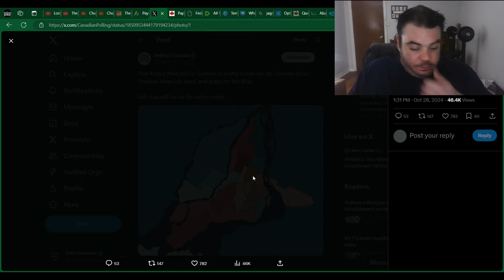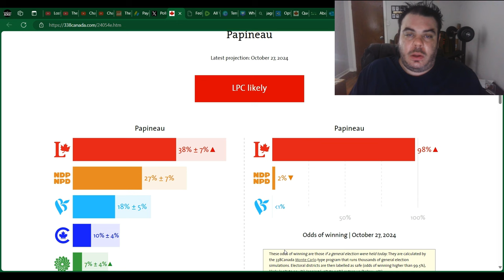SHOCKING: Justin Trudeau Could EASILY Lose His OWN RIDING